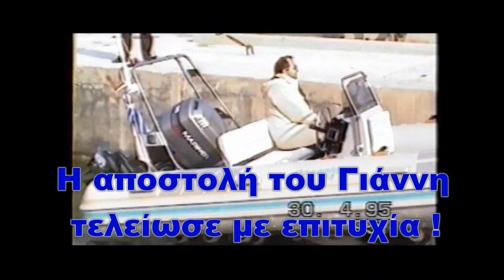ΑNEΛΚΥΣΗ στο ΚΑΛΑΜΑΚΙ.wmv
Aνέλκυση στο Καλαμάκι !